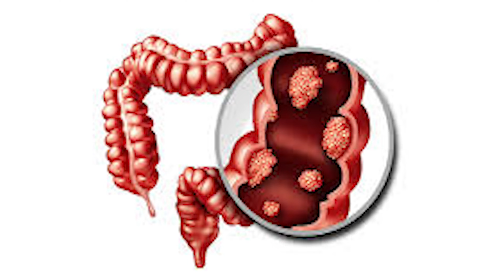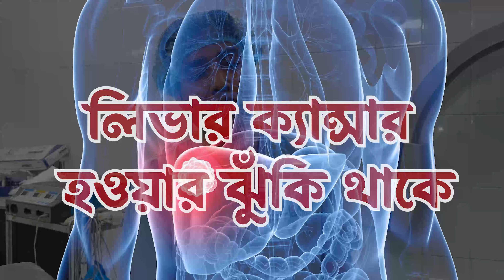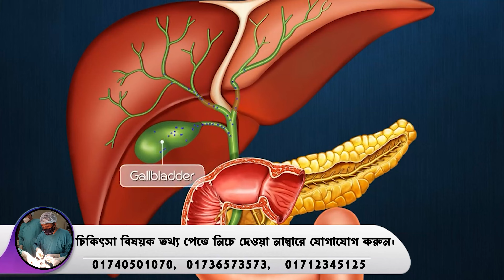ভিন্নতার কারণেই লিভার ক্যান্সারের চিকিৎসা অন্য অঙ্গের থেকে আলাদা | Liver Cancer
সহকারী অধ্যাপক  ডা. মোঃ মোস্তাফিজুর রহমান এমবিবিএস, বিসিএস (স্বাস্থ্য), এফসিপিএস (সার্জারি)এমএস (হেপাটোবিলিয়ারি & প্যানক্রিয়েটিক সার্জারি )এমএসিপি (ইউএসএ) লিভার, পিত্তথলি, পিত্তনালী,অগ্ন্যাশয় বিশেষজ্ঞ ও ল্যাপারোস্কোপিক সার্জন,

Assistant Professor Dr.Md.Mustafizur Rahman
MBBS , BCS ( Health )
FCPS: surgery

1# AMZ হাসপাতাল, চ-৮০/৩, স্বাধীনতা স্বরণী

2# ফরাজী হাসপাতাল, বনশ্রী, ই ব্লক